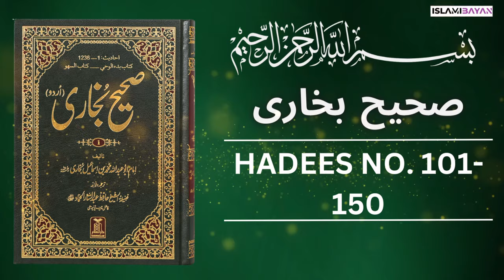Sahih Bukhari Hadees No 101 To 150 | Hadees in Urdu